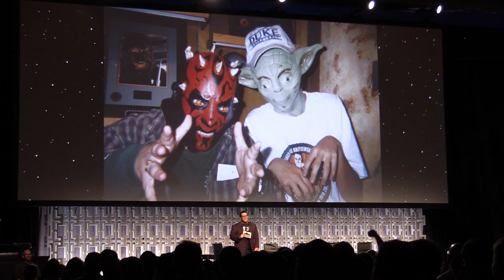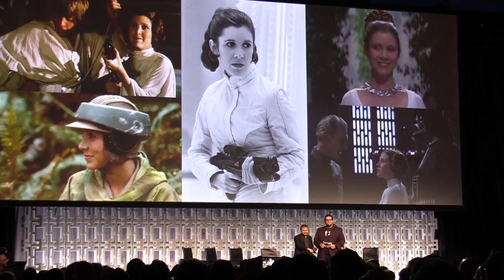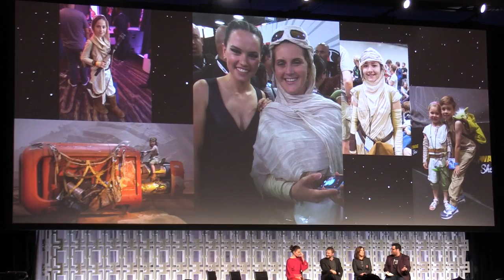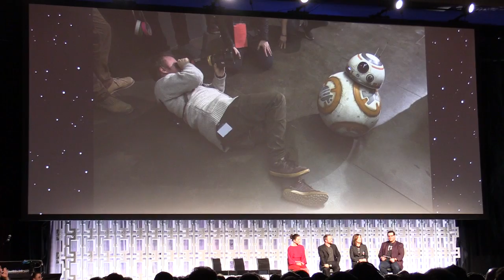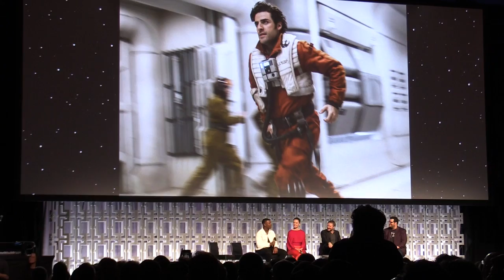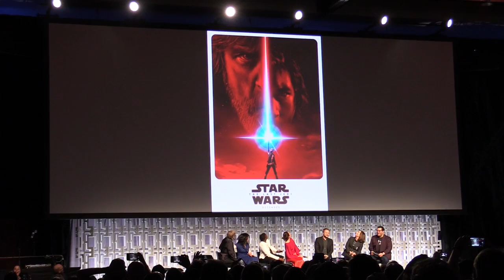FULL "The Last Jedi" panel at Star Wars Celebration 2017 with Stars, Poster, Trailer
for more Star Wars fun!

Watch the full panel on "The Last Jedi" featuring stars Mark Hamill, Daisy Ridley, John Boyega, and newcomer Kelly Marie Tran along with director Rian Johnson and Lucasfilm president Kathleen Kennedy, including the poster and trailer reveal!